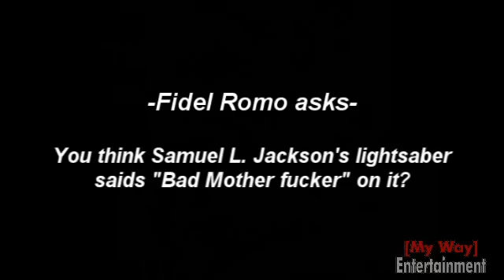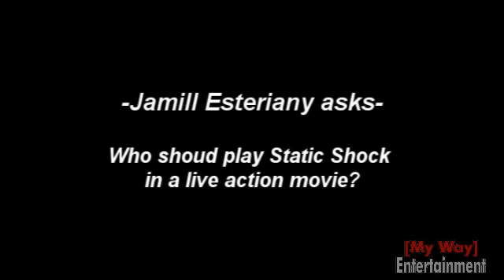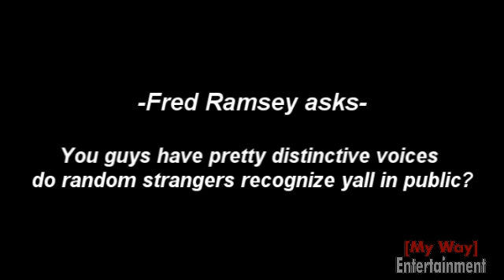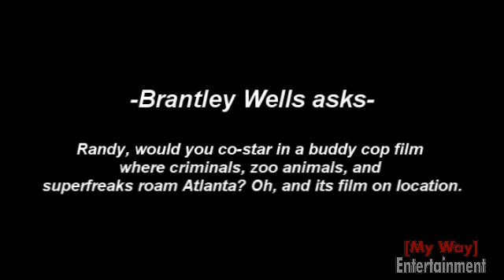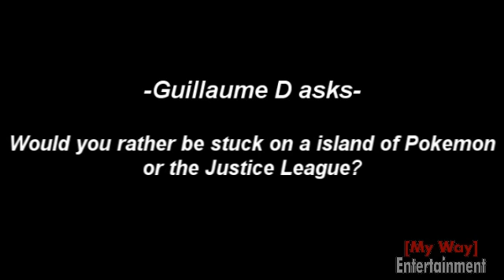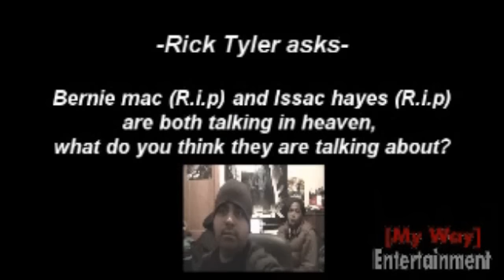ask my way ep 13